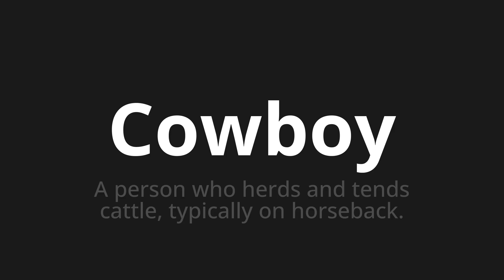How to pronounce Cowboy